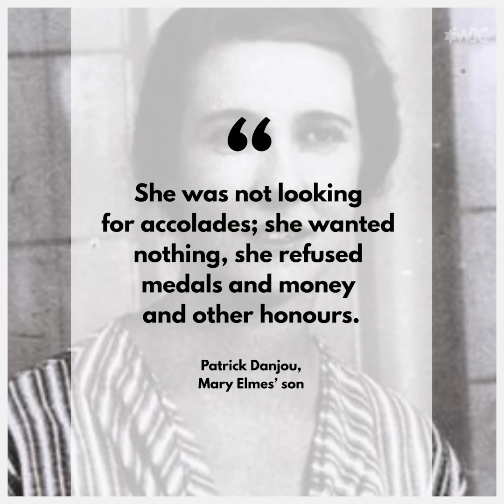Mary Elmes: A silent hero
Mary Elmes was an Irish aid worker in France when WWII began. She risked her life to save hundreds of Jewish children from the Nazis, even when facing arrest from the Gestapo. Decades later, she is finally receiving the recognition she deserves.